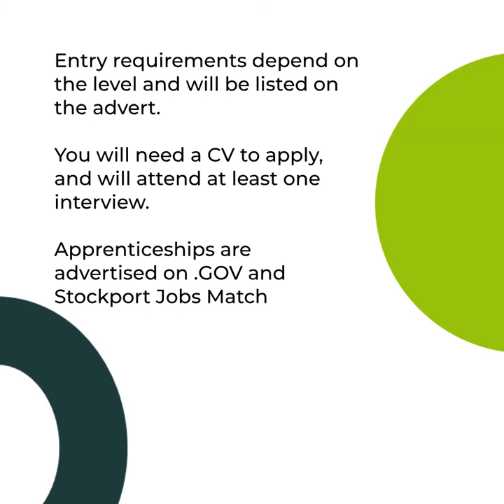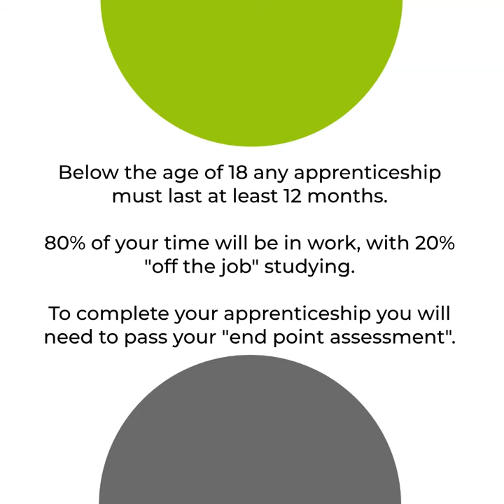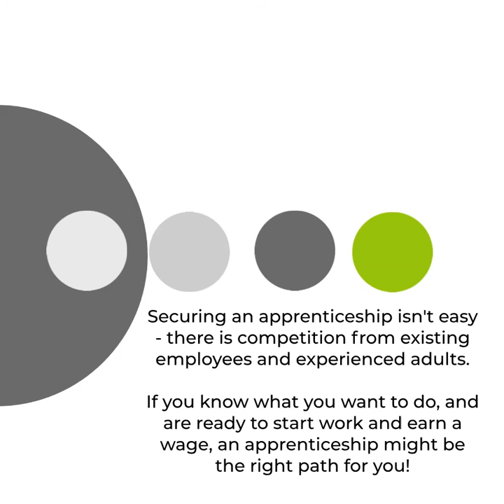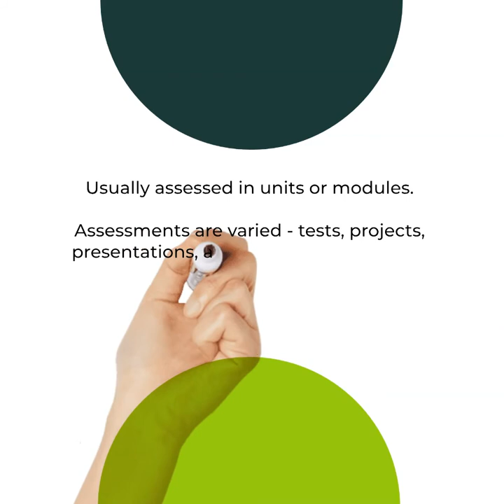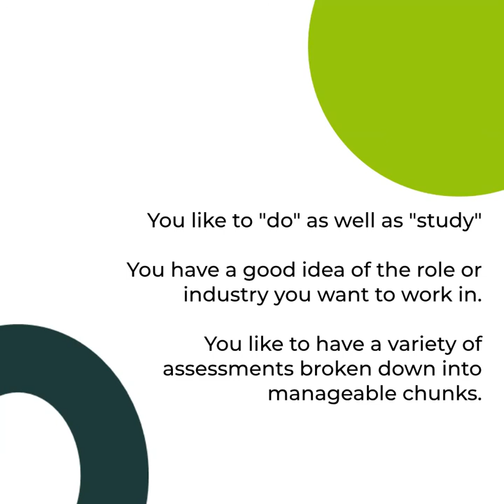Post16CareersWeek | Bitesize Guide to Apprenticeships and Vocational Qualifications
As part of Post16CareersWeek, we're helping to start conversations and spark ideas about what comes next after school or college.

Explore your options with our bitesize video 'Apprenticeships and Vocational Qualifications'. We explain exactly what apprenticeships are, their levels and potential subjects, how to apply and how they're assessed, and what comes next after completing an apprenticeship. We also look at vocational qualifications - from BTECs to Study Programmes - their entry requirements, where to study and what to look out for, equivalent qualifications and who they're suited to.

In this 5 minute clip, we explain how the traditional A-Level route might not be right for everyone and there's plenty of great alternatives that will help you achieve the same outcome and keep your career goals on track.